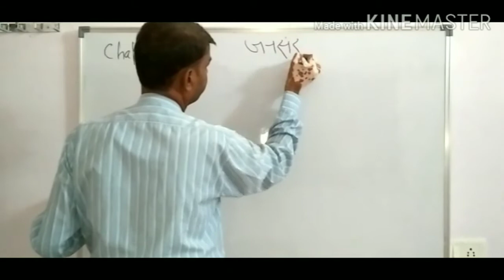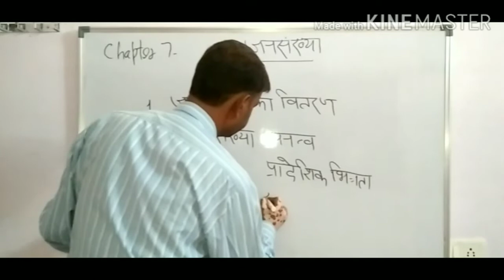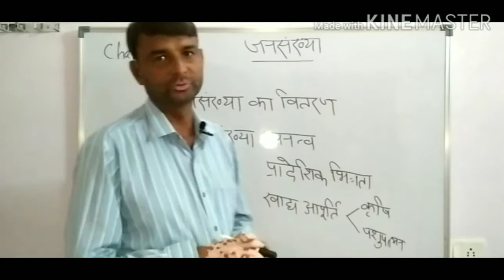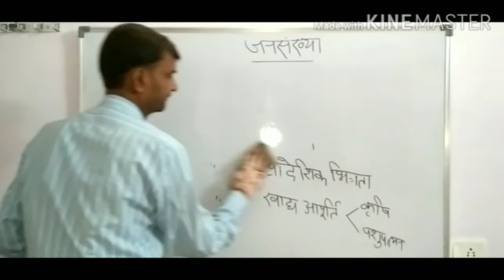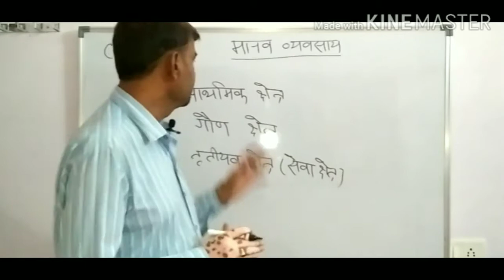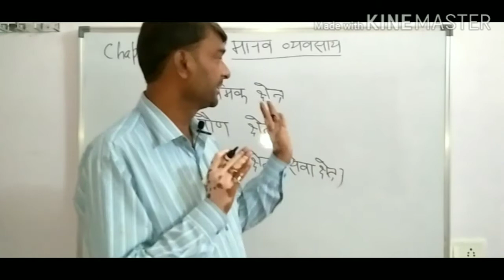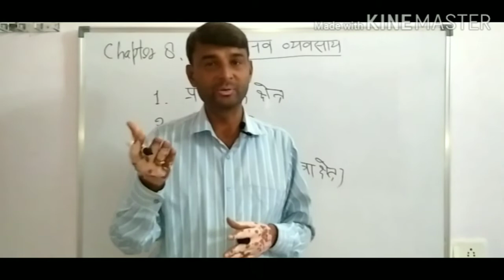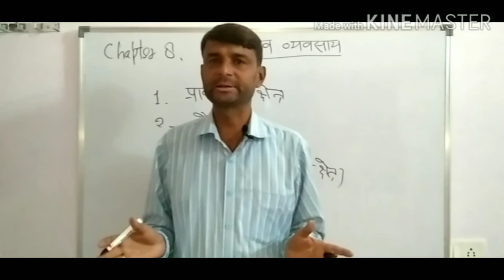NCERT GEOGRAPHY PART 19" जनसंख्या और मानव व्यवसाय "